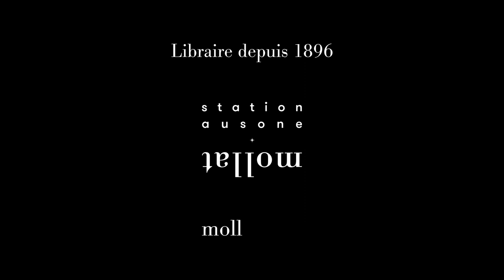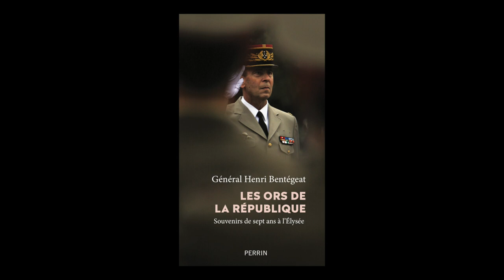Général Henri Bentégeat - Les ors de la République : souvenirs de sept ans à l'Elysée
Le Général Henri Bentégeat vous présente son ouvrage "Les ors de la République : souvenirs de sept ans à l'Elysée" aux éditions Perrin.